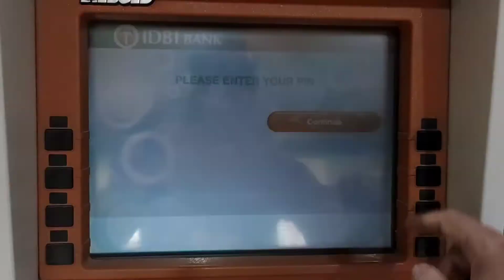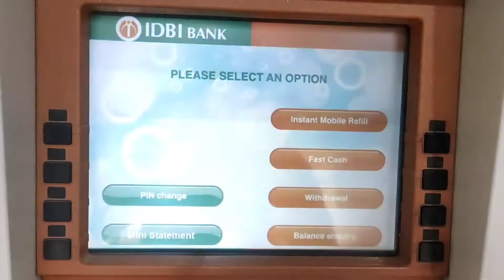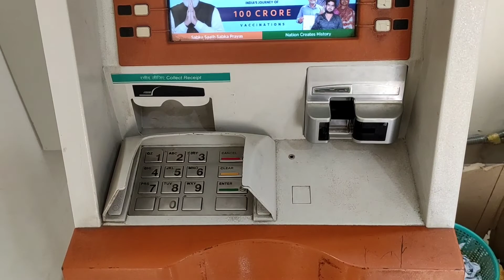How To IDBI Bank ATM Cash Withdrawal Full Process in Bengali Ataur Rahman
IDBI Bank ATM cash withdrawal atm
how to idbi bank atm card atm cash withdrawal
how to idbi bank debit card atm cash withdrawal